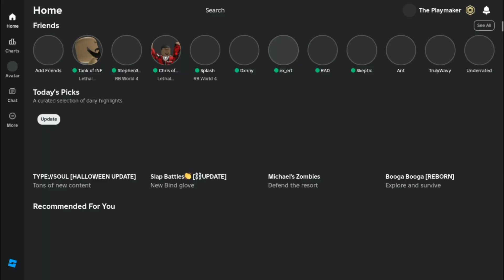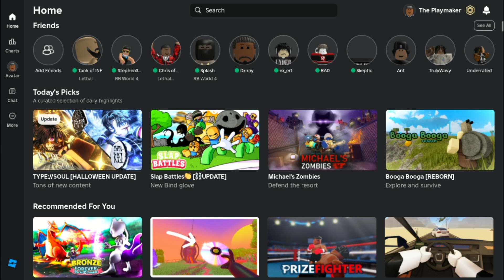Lethal Company on Roblox? | Lethal Business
Playstation Username [TrulyBrad]
(Riley Yantra - October Blues)